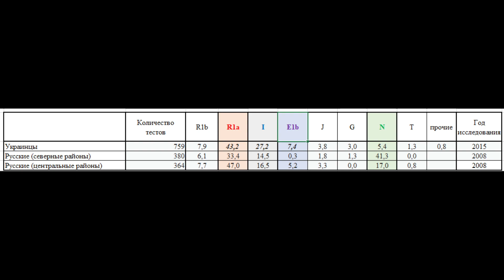Как отличается генетический набор украинца от жителя России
Немного информации об отличии генетического кода украинцев и русских. Точнее некоторые факты о том, какие наборы Y-ДНК в украинцев и русских совпадают, а где есть отличия